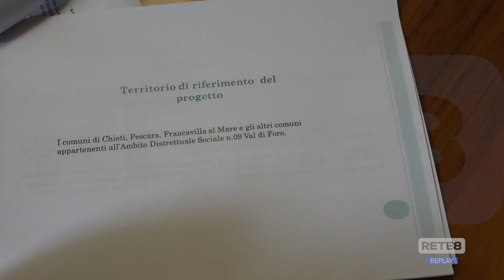Salute mentale - A Chieti e hinterland situazione preoccupante